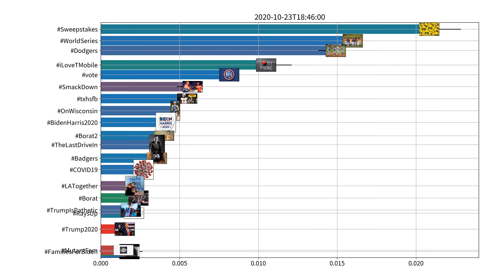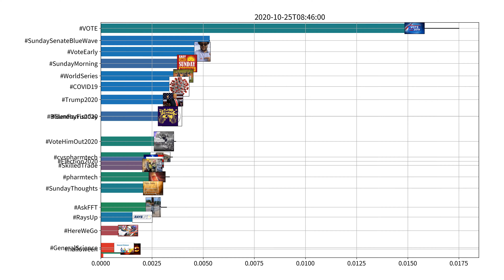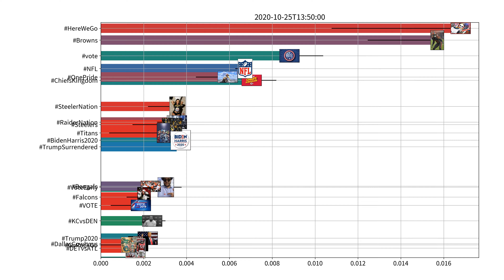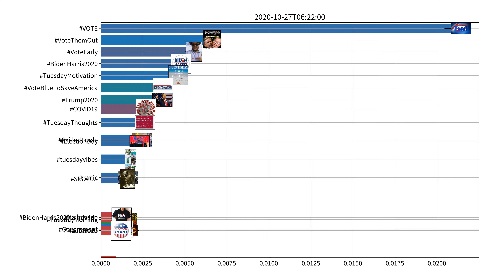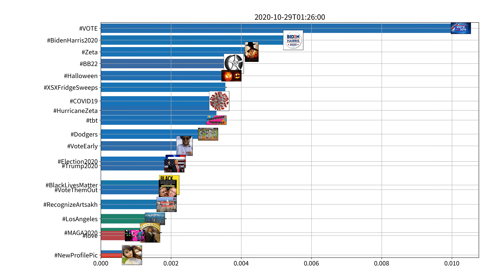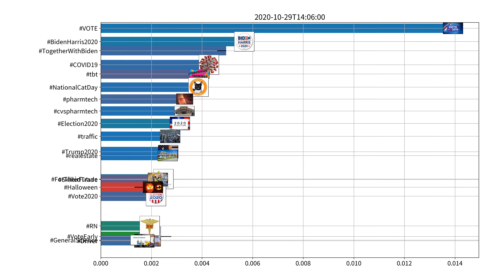Trending hashtags on Twitter, US, week of 10-23-2020